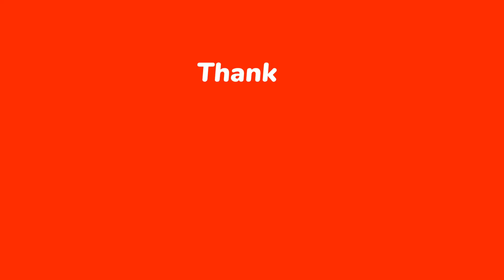হায় আল্লাহ্‌ মিয়ানমার সীমান্তে বাংলাদেশী সেনা মোতায়েন, যে কোন সময় যুদ্ধ।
Hello Dear,
In this video you will known bangla hot news.
 This video shown here best bangla NEWS
HERE IS AVAILABLE ALL KINDS OF HEALTH RELATED VIDEO SUCH AS

bangla news,
ajker bangla hot news,
bangla update news,
ajker bangla top news,
 বাংলা টপ নিউজ,
আজকের বাংলা টপ নিউজ,
আজকের বাংলা হট নিউজ,
এইমাত্র পাওয়া বাংলা নিউজ,
এইমাত্র পাওয়া খবর,
সীমান্তে গুলাগুলি,
মায়ানমারের সাথে তুমুল গুলাগুলি চলছে,
তুম্ররু সীমান্তে চলছে গুলাগুলি,
তুম্ররু সীমান্তে ভয়াবহ গুলাগুলি,
যে কোন সময় যুদ্ধ শুরু,
যুদ্ধের প্রস্তুতিতে সেনা ও বিজিবি,
সীমান্তে চরম উত্তেজনা,
মিয়ানমার বাংলাদেশ যুদ্ধের প্রস্তিতি,
রাখাইনে চলছে তুমুল যুদ্ধ,
রাখাইনে যুদ্ধের খবর,
মিয়ানমার সীমান্তে বাংলাদেশী সেনা মোতায়েন,
বাংলাদেশের ভয়ঙ্কর প্রস্তুতি,
পালাল মিয়ানমার সেনারা,

This channel may use some copyrighted materials without  any specific authorization of the owner But Content Used here falls Under The “Fair Use” as Describe in the Copyright Act 2000 Low No 28 of the year 2000 of Bangladesh Under Chapter 6, Section 36 and Chapter 36 Section 72.
According to the Low Allowance is made for “Fair Use "for purposes such as Criticism Comments , News Reporting, Teaching Scholarship and Research.Fair  Use is a Use Permitted by Copyright Statute that might Otherwise be Infringing.